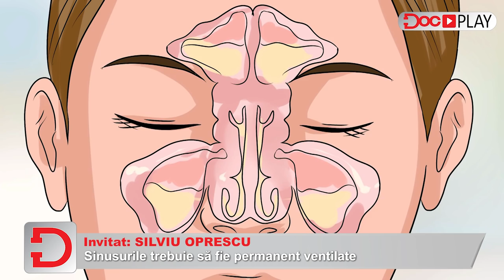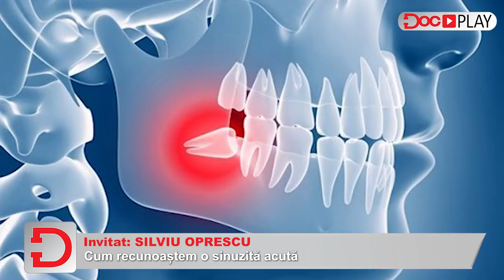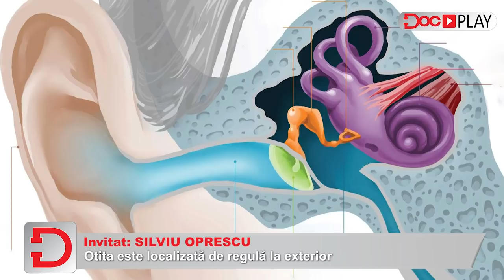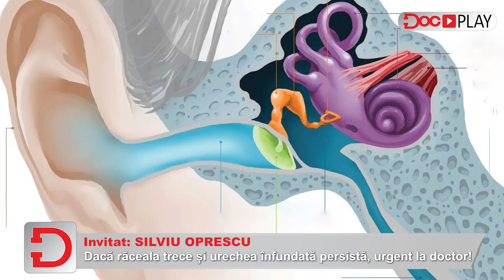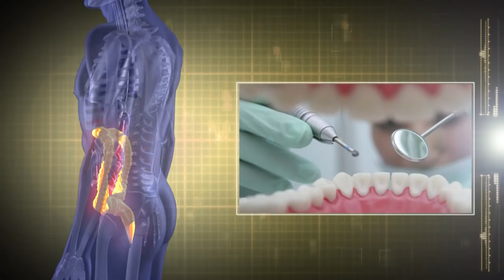DocPlay cu Dr. Silviu Oprescu, Medic Specialist ORL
De ce facem sinuzită? Este periculoasă, se tratează ușor? Otita trebuie trecută cu vederea? Este și deviația de sept o problemă serioasă? Dacă vrei să îți micșorezi nasul trebuie să te gândești și la riscuri!